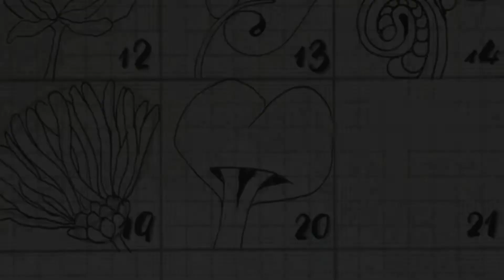Day 20 Inktober 2020 Zentangle Garden 禪繞花園 by Eva Wu 禪繞畫 禅绕画 ゼンタングル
😘Thank you 謝謝你
TOOLS:
SAKURA MICRON 01/PN BLACK
KURETAKE MS7700 BRUSH  502 BUTTER/045 COOL CUCUMBER /025 PURE PINK/047 SPRING GREEN
FABER-CASTELL WATERCOLOR PENCIL457, 433, 480
WATER BRUSH

🎥 All my Zentangle videos are at 2x speed and have been edited to shorten the length. Actually, to complete a tile will take 1~2 hours.
💔 Please don't ask me about the pattern name. There are countless patterns, I can draw them but really have trouble remembering their names, maybe that was due to my insufficient brain capacity. LOL🤣 To me,  "PATTERN NAME" is never the focus.  Don't know the name but we still can enjoy the fun of Zentangle. 😉